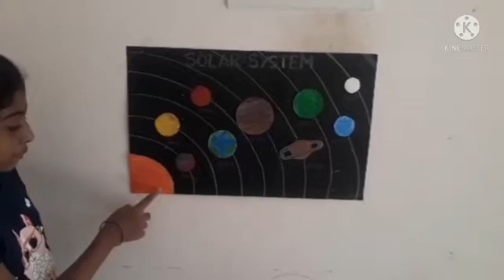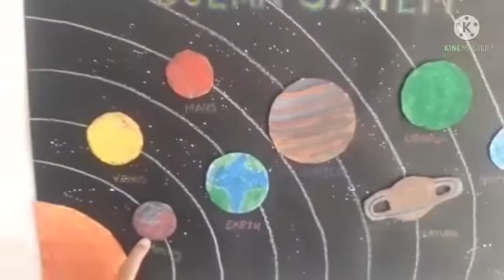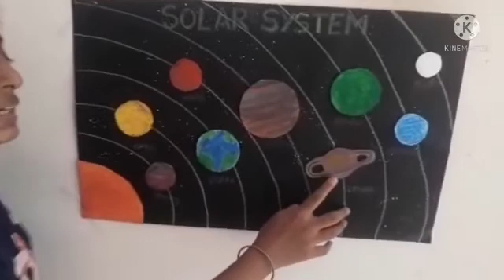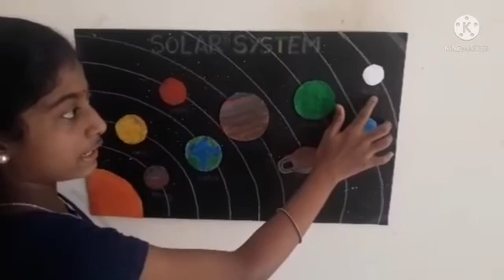6th standard social science solar system project.